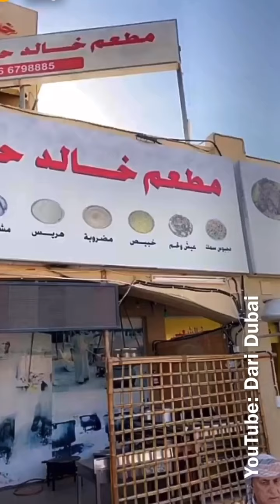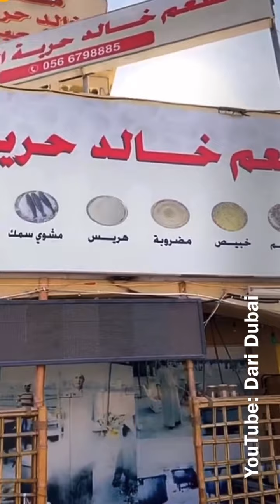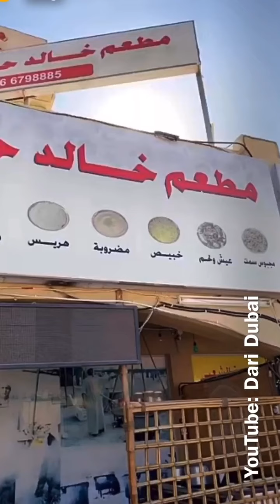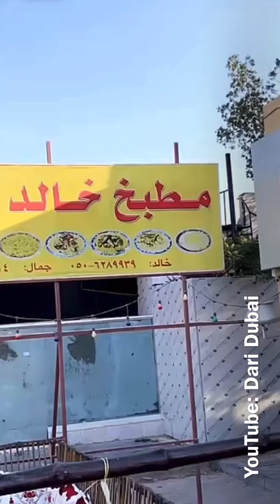غوزي لحم .. وعيش قبولي مع اللحم بالطريقة الشعبية .. وزيارة الفنان عبدالله بالخير .. الشيف خالد حرية